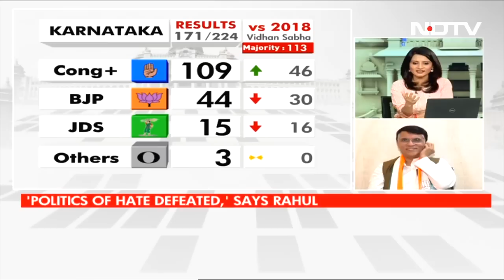"We Are Heard": Congress's Pawan Khera On Big Karnataka Win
Karnataka Election Results: Congress spokesperson Pawan Khera said that with Karnataka win, the party's faith in the country's resilience is restored. "India is very resilient towards the kind of hate that was being forced upon by the BJP. The kind of narrative they tried to bring to Karnataka was rejected," Mr Khera said. "What we were lacking was that even when we whispered the truth, they lied loudly - that's what has changed. Now we are heard," he said.